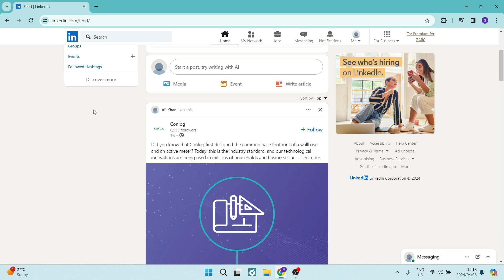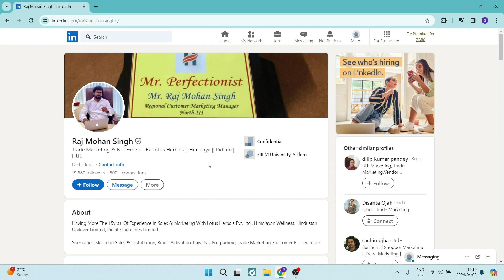How to Message on LinkedIn Without Premium (Only Solution)